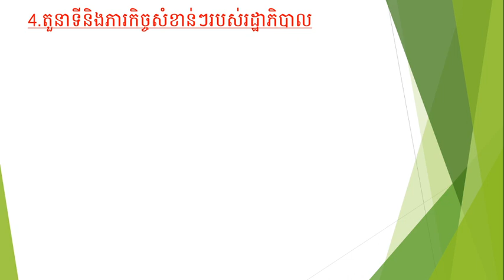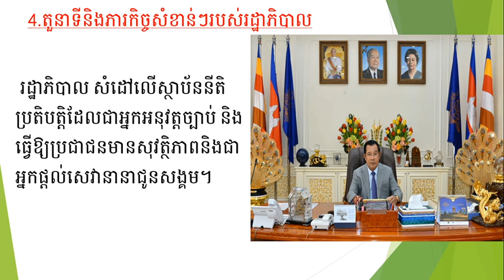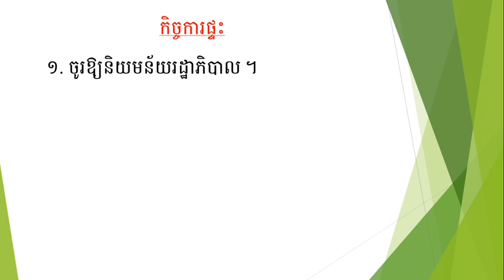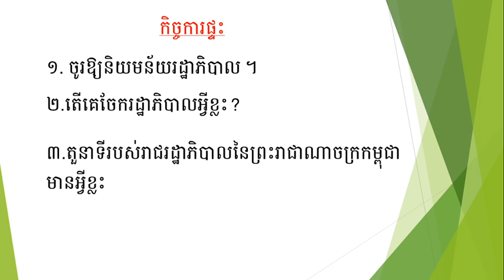សិក្សាសង្គមថ្នាក់ទី៤ មេរៀនទី៤ អំណាចនីតិប្រតិបត្តិ ចំណុចទី4 (12/06/2020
4  តួនាទីនិងភារកិច្ចសំខាន់ៗរបស់រាជរដ្ឋាភិ